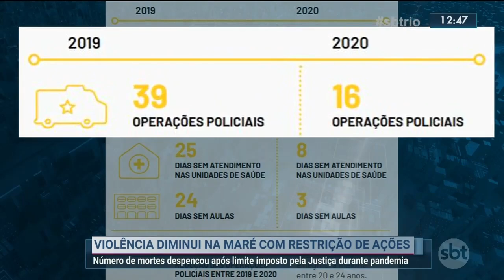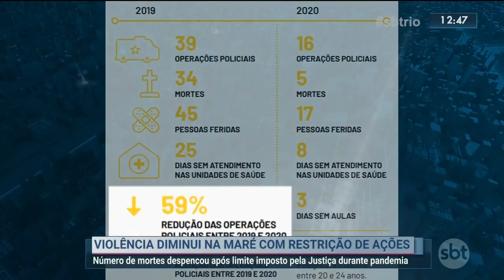Violência diminui na maré com restrição de ações